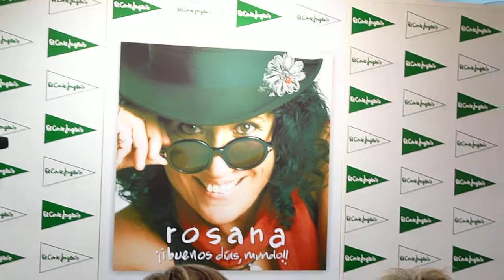todo es empezar_TGN_29_11_11.MOV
... Rosana en TGN ... presentació de Buenos Dias Mundo... con el tema "todo es empezar"... "movimiento... movimiento... movimiento..."... y ╰☆╮╰☆╮╰☆╮╰☆╮╰☆╮╰☆╮